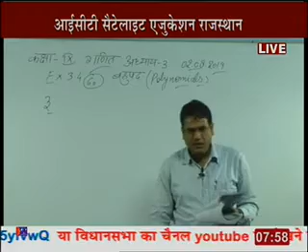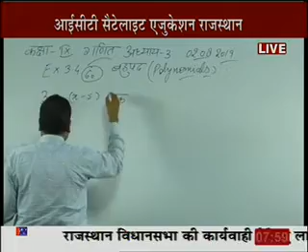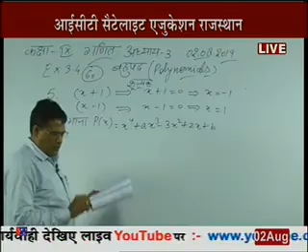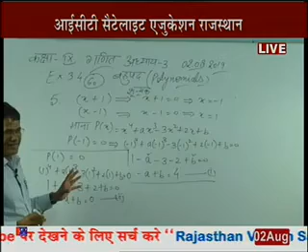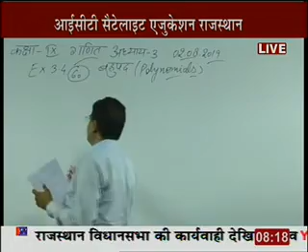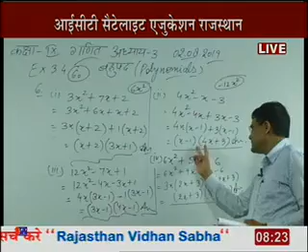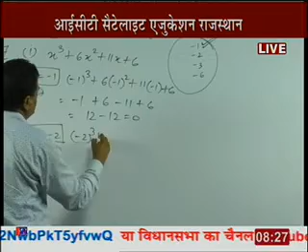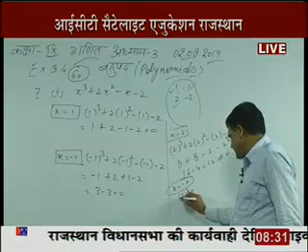Rajasthan ICT Satellite Education Maths 9th "Polynomials" 2 Aug 2019-20 Lecture-16